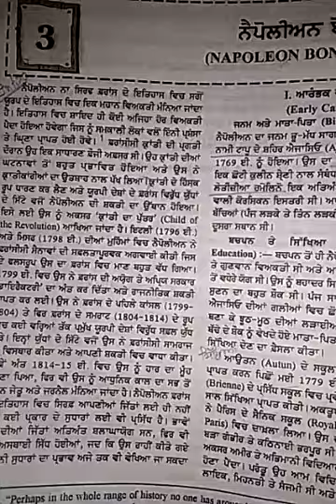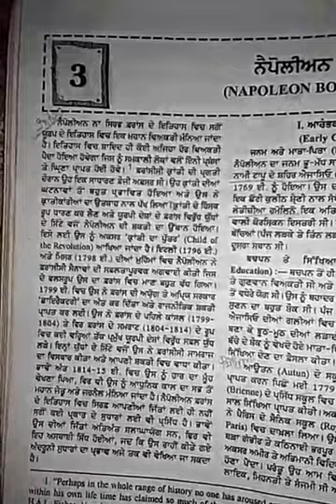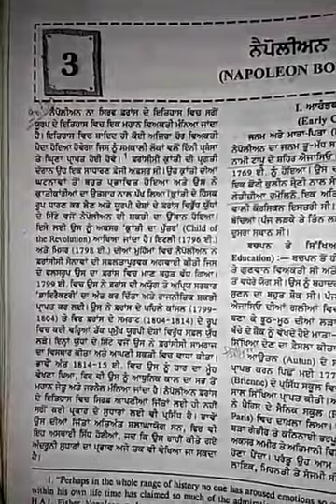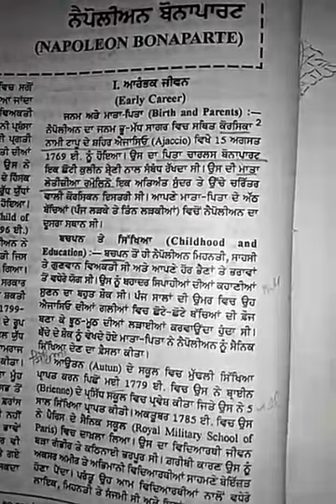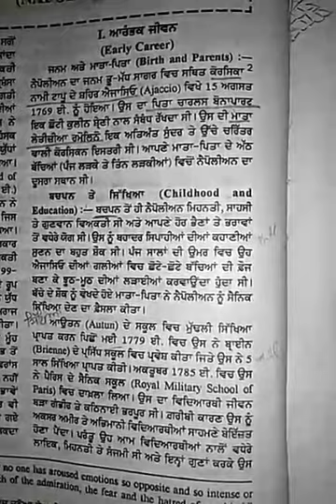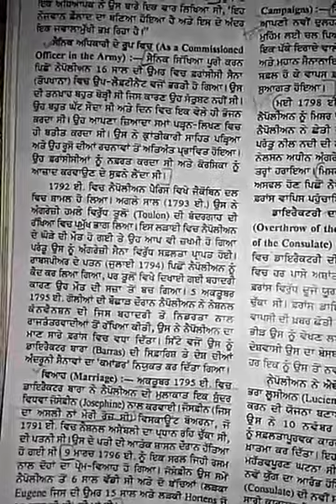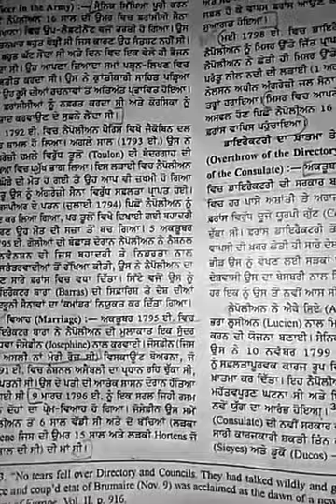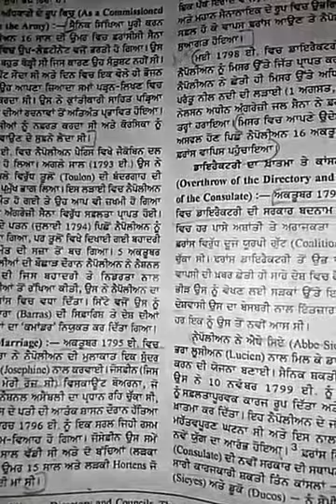History BA-3 (ch-3)